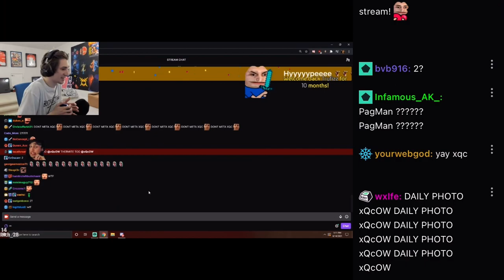xQc reacts to TWO RED DONGLES | GTA V RP NoPixel (w/ chat)